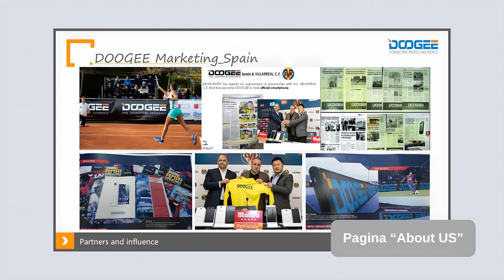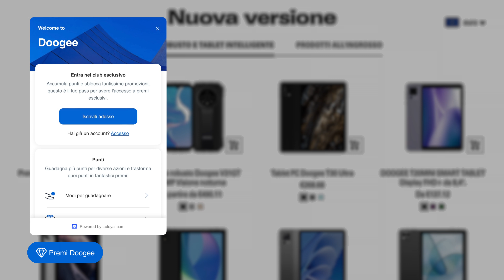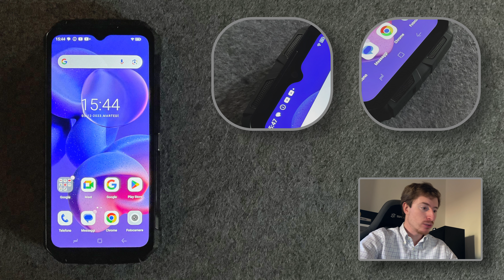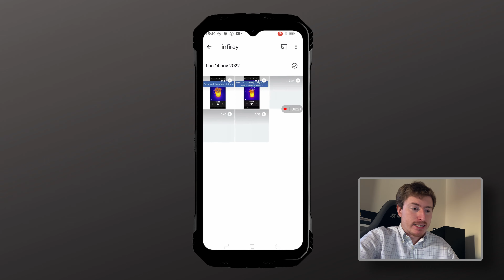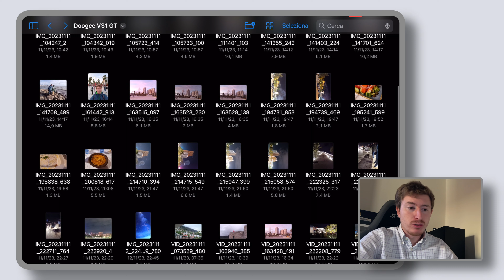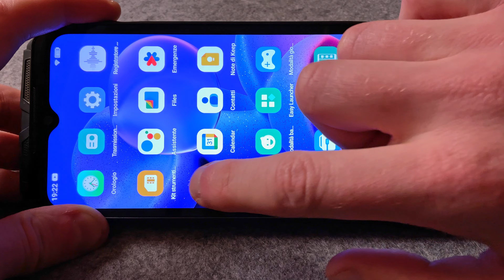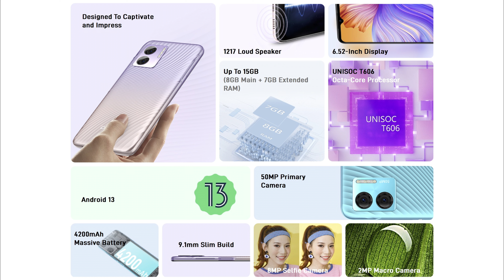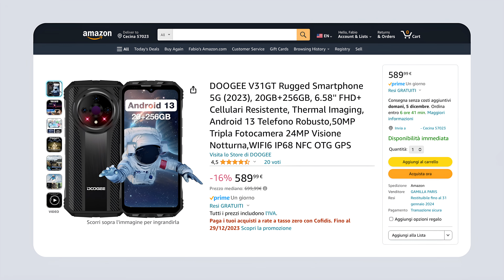Doogee V31 GT: smartphone rugged, camera termica e tanta potenza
*COMPENDIO*
Se viene dato uno sguardo al canale, si intuisce che sono legato all’ambiente Apple, comunque porto assoluto rispetto per la controparte Android che, in alcune occasioni, può fornire all’utente qualcosa che iPhone ancora non può dare, come a esempio la camera termica del V31 GT. Doogee mi ha proposto questo smartphone per evidenziare la sua utilità in ambito “estremo” e sicuramente potrebbe piacere anche ai videogiocatori visto il disegno e l’hardware.
Per quello che viene offerto, il prezzo può essere competitivo, anche se il riferimento del pubblico rimane settoriale: è uno smartphone molto impattante sia a livello di pesantezza che a livello estetico, ma d’altro canto se si desidera un dispositivo rugged queste caratteristiche sono scontate. Si va sempre a rifinire lì: dipende cosa uno ci deve fare con lo smartphone, per questo non posso consigliarlo a qualsiasi persona.

*CRONOLOGIA*
00:00 Introduzione
00:39 Marca Doogee e inserzioni del V31 GT
02:40 Confezione
03:35 Caratteristiche di punta
09:43 Conclusione

• Acquista lo smartphone su Amazon

*DATI VIDEO*
• Programmi e app di montaggio, modifica ed elaborazione
- Registrazione clip: ProMovie Recorder (video e audio)
- Montaggio: Blackmagic Design DaVinci Resolve 18.6 for iPad
- Modifica video: Adobe Premiere Pro 2023, CapCut, Topaz Video AI
- Modifica ed elaborazione immagini: Magicly, Photopea, Canva
• Dispositivi di registrazione
- Video e foto: Apple iPad Air 2022, Apple iPhone SE 2020
- Audio: Rode Videomic NTG
• Brano musicale 1: “No Indication" di TrackTribe (raccolta audio di YouTube Studio)
• Brano musicale 2: "Top Of The Morning" di TrackTribe (raccolta audio di YouTube Studio)